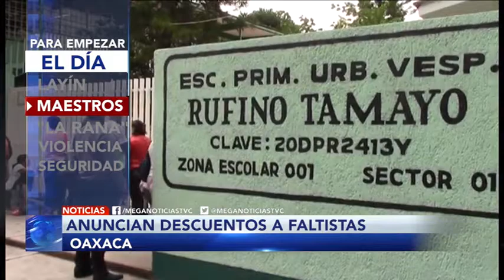Infórmate en Breve: Para Empezar El Día